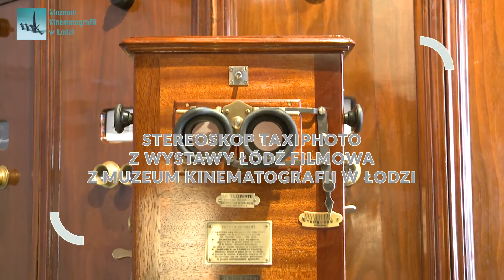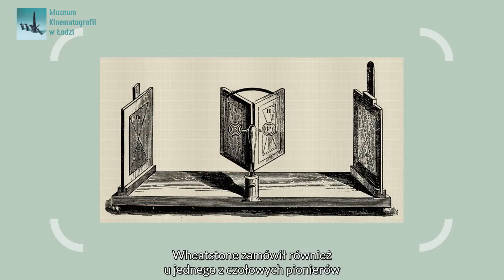Taxiphote - obiekt z wystawy stałej "Łódź filmowa"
Dofinansowano ze środków Ministra Kultury, Dziedzictwa Narodowego i Sportu pochodzących z Funduszu Promocji Kultury, uzyskanych z dopłat ustanowionych w grach objętych monopolem państwa, zgodnie z art. 80 ust. 1 ustawy z dnia 19 listopada 2009 r. o grach hazardowych.

Dofinansowano ze środków Urzędu Miasta Łodzi.

Partnerzy projektu: Filmoteka Narodowa – Instytut Audiowizualny, Szkoła Filmowa w Łodzi / PWSFTviT, Wytwórnia Filmów Oświatowych, Opus Film, Akson Studio, Monolith Films, Muzeum Sztuki i Techniki Japońskiej Manggha, Muzeum Historii Katowic, Łódzkie Centrum Filmowe, Eye Filmmuseum, Filmoteca de Catalunya, Wytwórnia Filmów Dokumentalnych I Fabularnych (WFDiF), Uniwersytet Łódzki, Centralne Muzeum Włókiennictwa / Central Museum of Textiles, Wojewódzka Biblioteka Publiczna im. Marszałka Józefa Piłsudskiego w Łodzi, Politechnika Łódzka, Archiwum Państwowe w Łodzi, EC1 – Łódź Miasto Kultury, Radio Łódź